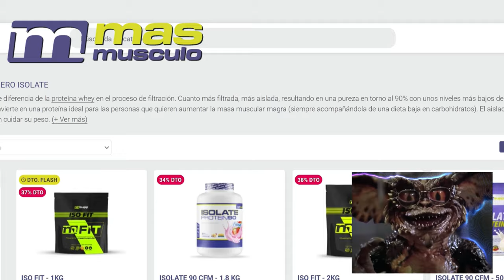💥BOMBAZO ! CBUM SE RETIRA ! Declaraciones de Chris Bumbstead tras ganar este Mr Olympia 2024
❗Aquí os dejo el dircurso de Cbum despidiéndose del mundo del culturismo de competición, convirtiéndose en hasta ahora el icono más importante de la categoría.

CULTURISTAS RELEVANTES
🪙 De la Golden Era:

 También estoy interesado en las mejores formas de ganar dinero en línea/online :
Márketing digital
Marketplace
Dropshipping,
Motor de compras
Emprendimiento
Comercio electrónico
Publicidad web
Aumentar beneficios
Redes: Facebook, Instagram, Tik tok
Wordpress
E-comerce
Acciones
Productos digitales
Empresa
Éxito
Streaming